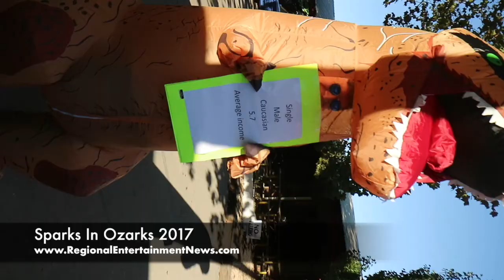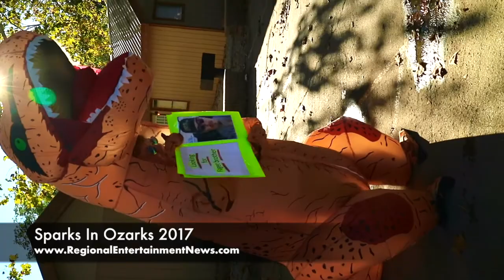sparks in the ozarks 2017 mini trucks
Sparks In The Ozarks 2017
mini trucks, street dragging, truck show,
Noel Missouri